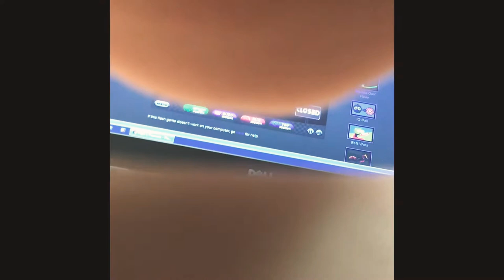Day of school Mel’s vlogs (2)